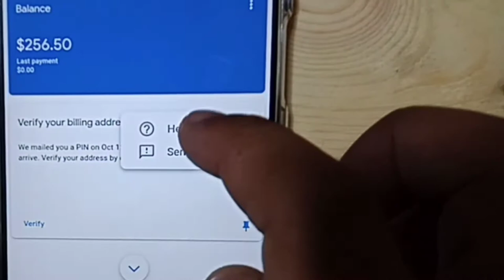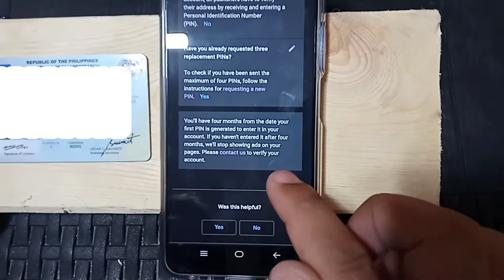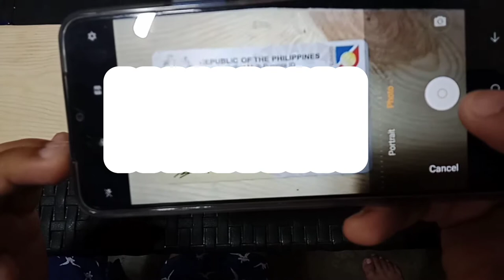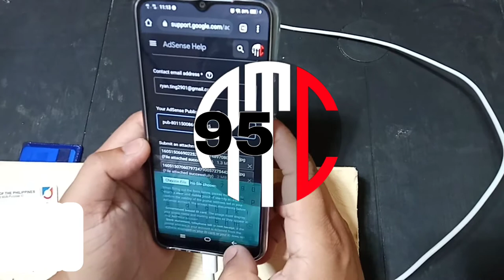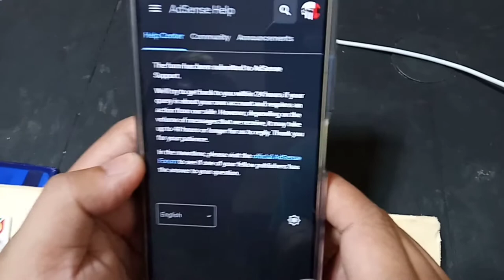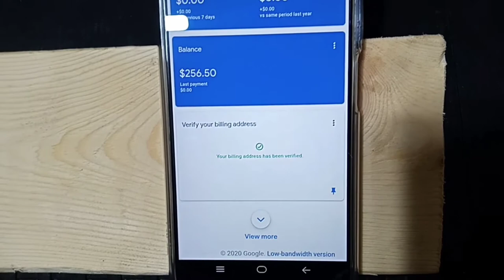How to Verify Google AdSense Without PIN after 5 Months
After 5 Months no PIN. Verify billing address, no PIN needed.